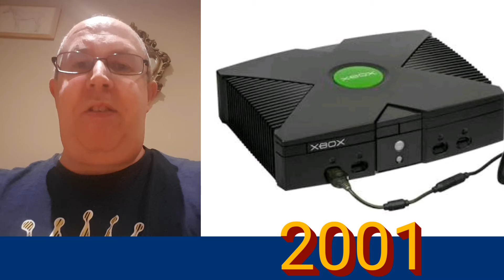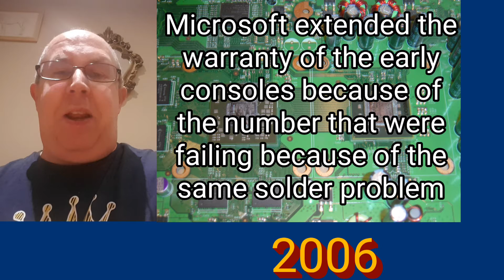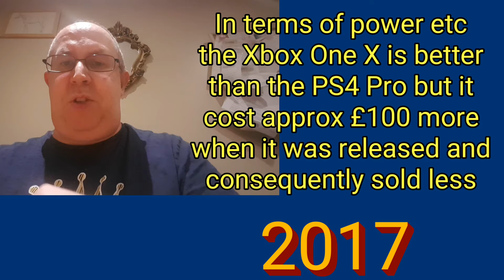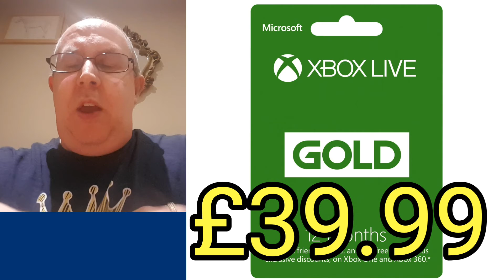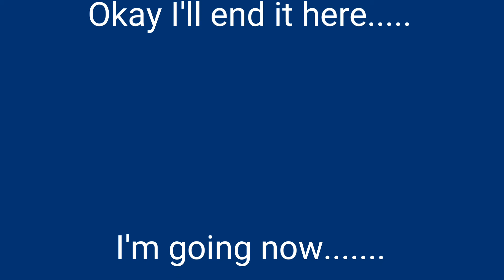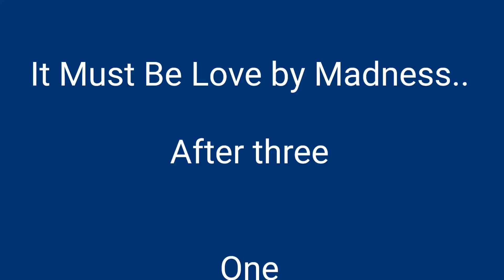Sony are going to stop Vita and PS3 games in March 2019 in the monthly subscription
On 8th of march Sony are going to be removing the PS3 and the Vita games to download so there will only be 2 x PS4 games that will be available to download monthly. Whether Sony will reduce the price or not will be decided by them at a later date but will they would do I think? Watch my video and my prediction of what will happen after March 2019.